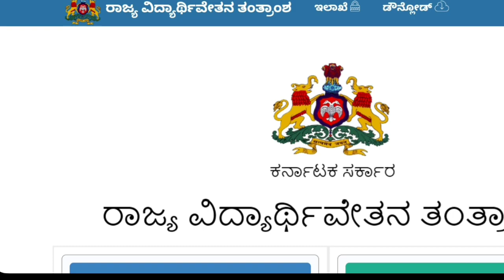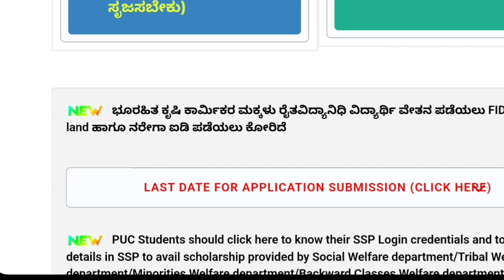ssp ರೈತವಿದ್ಯನಿಧಿ scholarship ಭೂ ರಹಿತ ಮಕ್ಕಳು ಪಡೆಯುವುದು ಹೇಗೆ!?|SSP SCHOLARSHIP students solution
Upi id:hatersvtu@ybl